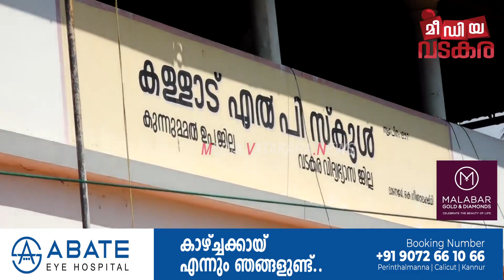നിപ്പയെ അതിജീവിച്ച ഹനീൻ മുഹമ്മദ് സ്കൂളിൽ തിരിച്ചെത്തുമ്പോൾ